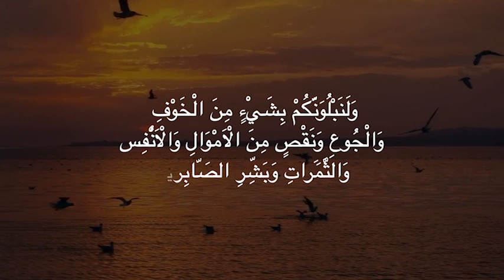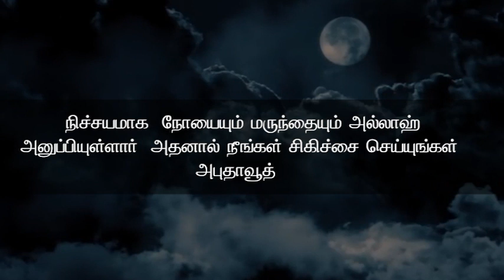நோய்க்கான முன்னெச்சரிக்கைகளும் சிகிச்சையும்.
ஒட்டகத்தைக் கட்டிய பின், அல்லாஹ்வின் மீது நம்பிக்கை வைக்கவும்.  இது ஒரு பிரபலமான தீர்க்கதரிசன வசனம். நாம் சோம்பேறியாக இருப்பதை நிறுத்தி அதிகபட்ச முன்னெச்சரிக்கை நடவடிக்கைகளை எடுக்க வேண்டும். அதன்பின்பு அல்லாஹ்வின் மீது எவ்வாறு நம்பிக்கை வைக்க வேண்டும் என்பதை அறிய இந்த வீடியோவை காணுங்கள்.